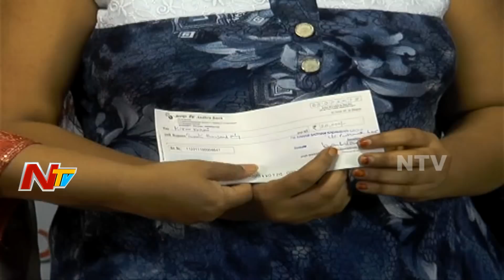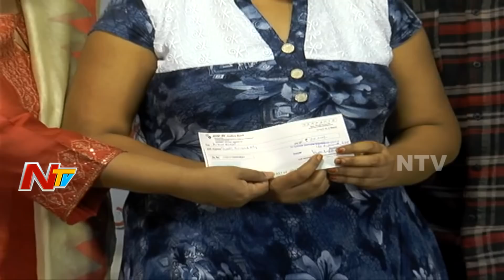Manam Saitham Press Meet || Kadambari Kiran || Harish Shankar || Bhrammanandam || NTV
Watch Manam Saitham Press Meet || Kadambari Kiran || Harish Shankar || Bhrammanandam || NTV